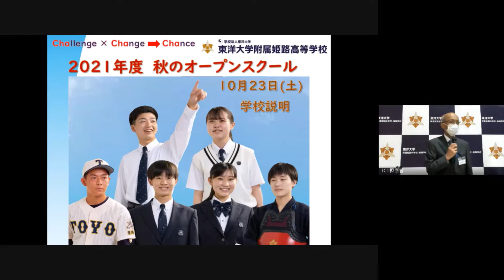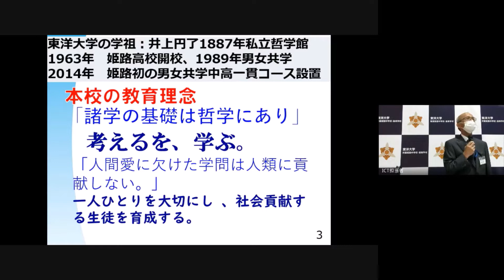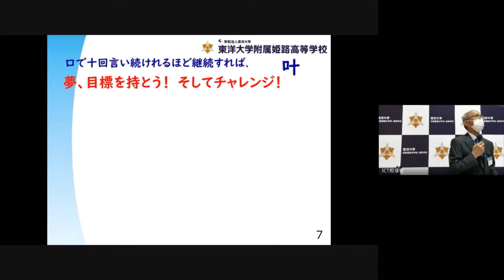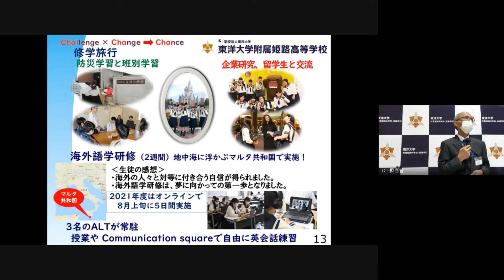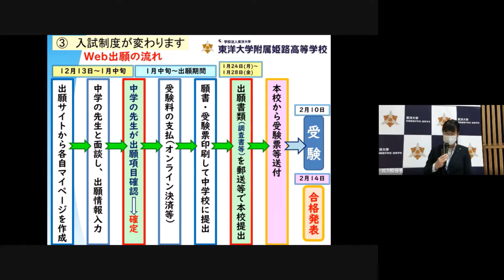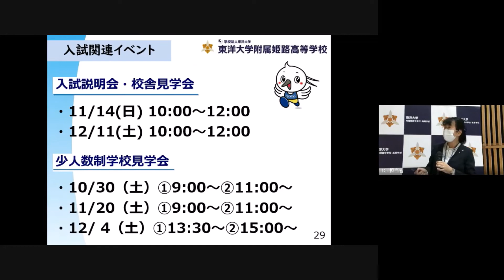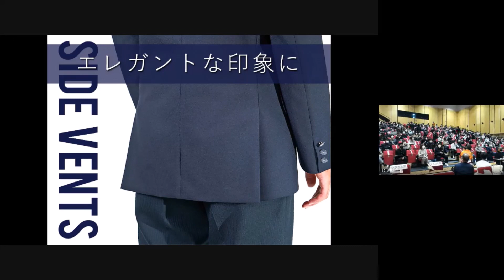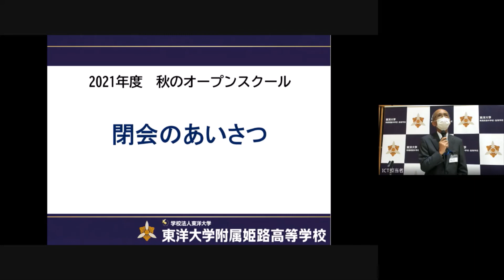【東洋大姫路高校】2021 秋のオープンスクール 学校説明・入試説明・生徒の声・新制服ファッションショー｜東洋大学附属姫路高等学校2021年10月23日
2021年10月23日（土）に開催した東洋大学附属姫路高等学校「秋のオープンスクール」第1部全体会の様子です。
■開始から ～ 31分49秒
　学校説明（教育理念、教育方針、2022年度からの新コース制、キャリア・フロンティアの取り組み、進学・就職・部活動実績）
■31分50秒 ～ 45分19秒
 　2022年度入試概要（定員、Web出願の流れ、入試日程、2021年度入試結果、奨学金制度、入学時納入金と毎月納入金、入試関連イベントの案内）
■45分20秒 ～ 49分36秒
　生徒の声「スーパー特進コース（2022年度からはSコース）に入学して」
■49分37秒～51分38秒
　生徒の声「総合進学コース（2022年度からはTコース）に入学して」
■51分39秒 ～ 1時間01分15秒
　新制服ファッションショー
■1時間01分16秒～最後まで
　閉会のあいさつ